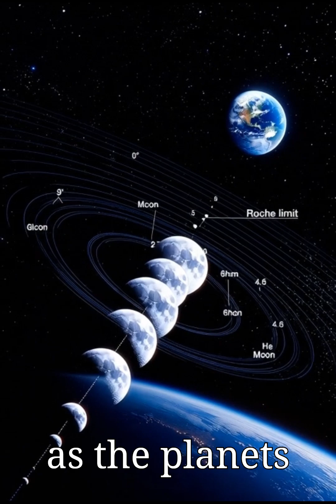What If the Moon Crashed Into Earth? The Real Science Behind a Planet-Killing Event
What would truly happen if the Moon crashed into Earth? This video breaks down the real science behind mega-tsunamis, Earth’s rotation collapse, the Roche limit, and how the Moon would shatter into burning fragments long before impact. Using real astrophysics and simple explanations, we explore whether Earth could form rings like Saturn—or whether humanity would face a disaster no technology could stop.
This content uses AI-generated images and video for educational illustration purposes only.
👉 Follow for more powerful science mysteries and cosmic explanatIion